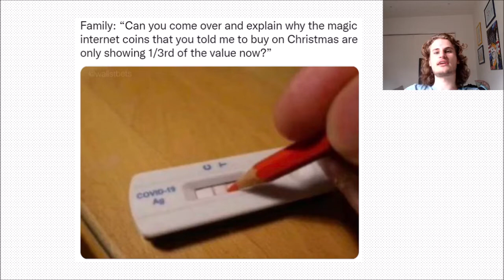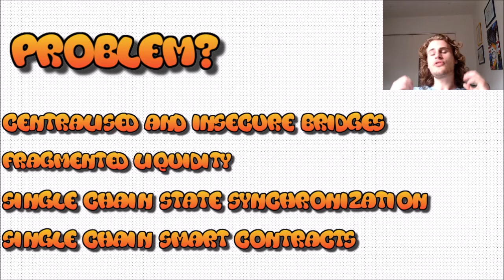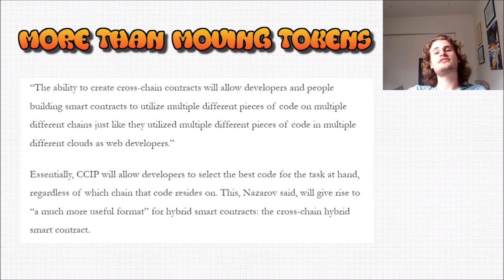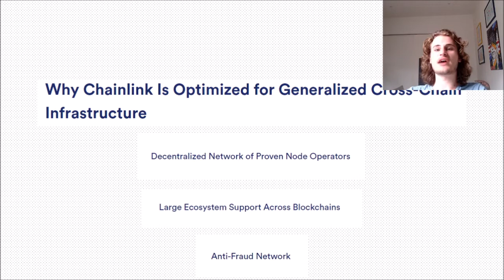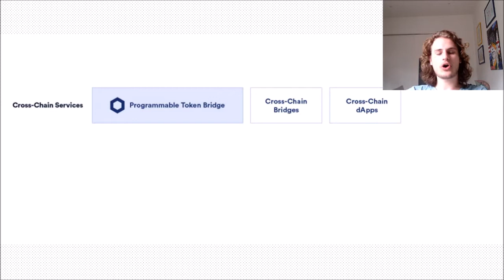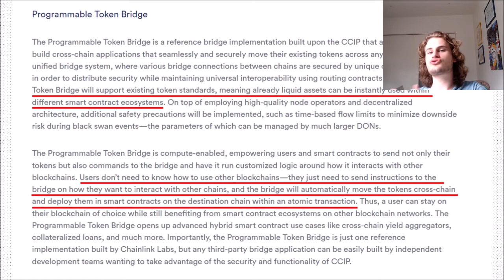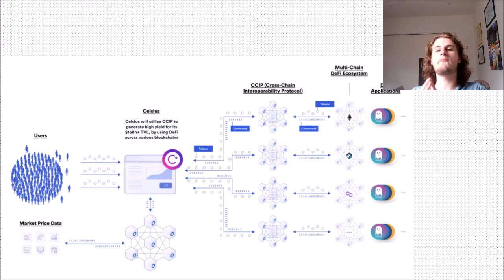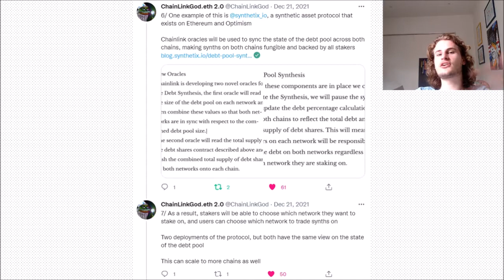Chainlink's Cross Chain Interoperability Protocol Explained!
In today’s video we take a look at CCIP!